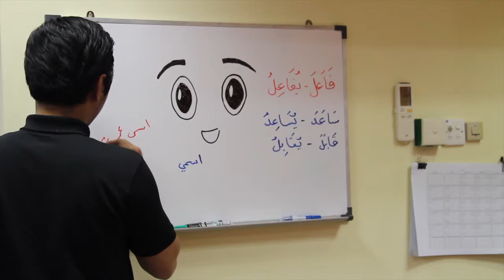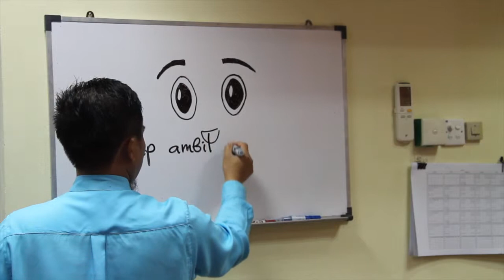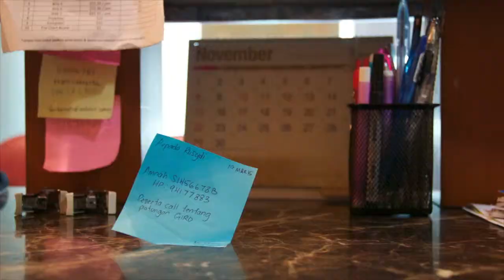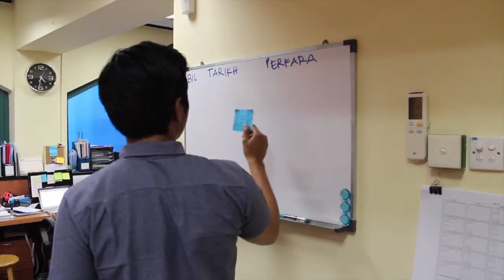AL-ZUHRI (DST 2015)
This video is about DST WIM 2015